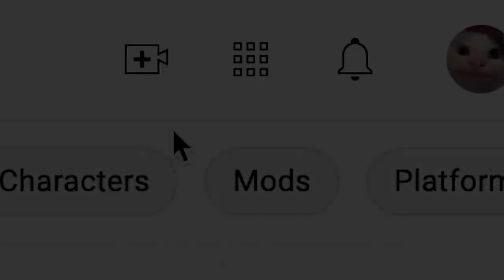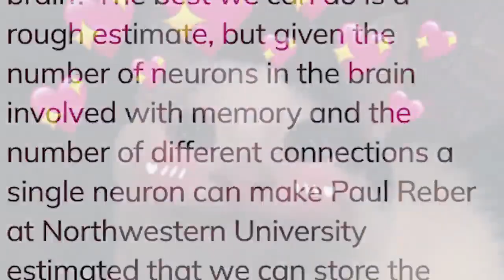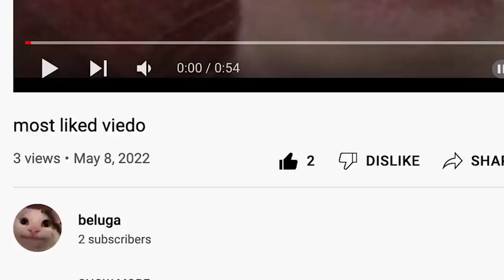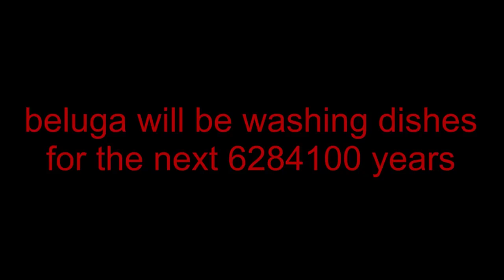The most liked video on YouTube...